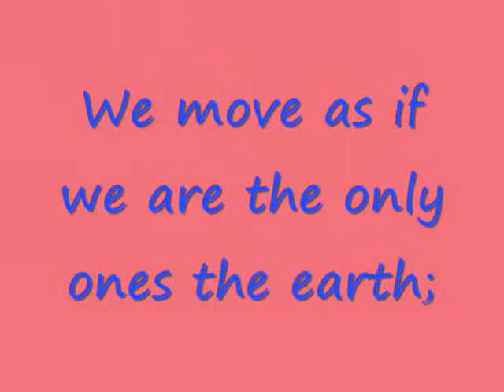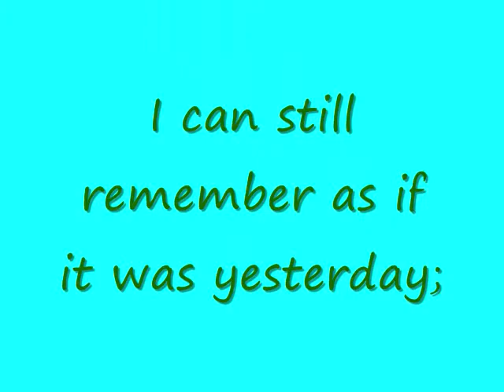♥ My Best Friend ♥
Well here is another video. :)

Whiskeys story  ♥
I started riding you in August of 2006. That year was probably my best year! I rode you for five whole months and i thought that i'd come so far then. Then on Christmas Eve 2006 i went to 'give you treats' If only i knew the REAL reason i was going over there. I was there for probably about half an hour before i go the news. My mom, and Carrie (his border) started to tear up. Then they said that he was mine, all mine, just mine. My first horse! I had got what i wanted and i was just sooo happy. I would have stayed with ya all night if i could have! ♥ And then one year later in November we brought you home, i had a basketball game, and man i didnt want to go! I was walking around the windmill and there you are following me round'. Well i ran up n' hugged you. and then 3 weeks late you got a cut on your leg...It wasnt a little cut, it was really a life or death cut. We took you in, and the vet took x-rays and said if it would have been 1 cm deeper it would have cut your tendon in your leg, and i wouldnt have you. I am the luckiest girl in the world, we have been through so much, i can't name it all!

I ♥ my horsey!! 4-ever yours Whiskey!